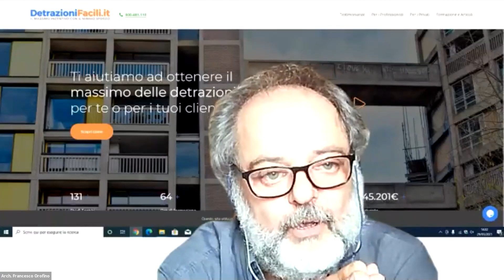SUPERBONUS 110 tre ville con lo stesso proprietario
🟥VUOI SFRUTTARE IL SUPERBONUS E NON SAI COME FARE?
DetrazioniFacili.it, la Rete di Professionisti Esperti in tutta Italia per la gestione delle pratiche di Detrazione Fiscale Superbonus, è al tuo fianco per aiutarti a riqualificare casa senza correre rischi.